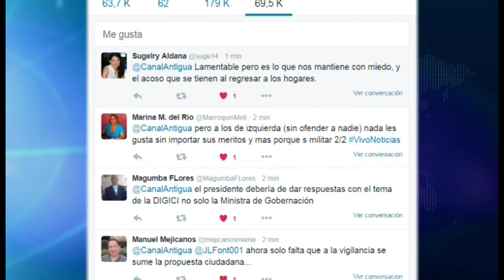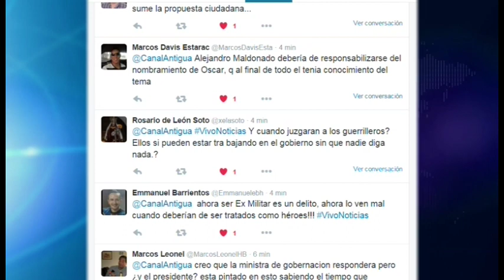A las 8:45 - Anulan nombramiento de Platero Trabanino (Entrevista Completa)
Hoy en A las 8:45 nos visitan Helen Mack, directora de fundación Mirna Mack y Julio Rivera Clavería, secretario técnico del Consejo Nacional de Seguridad.

Vea aquí la entrevista completa sobre la anulación del nombramiento de Óscar Platero Trabanino como subdirector de la Dirección de Inteligencia Civil (DIGICI) después de que varias organizaciones de Derechos Humanos se hayan pronunciado en contra de ello por los vínculos que Platero podría tener con grupos paramilitares que habrían cometido abusos a los derechos humanos durante el conflicto armado y operaciones contrainsurgentes. También es señalado por su declarada oposición a la continuidad de la CICIG en el país.